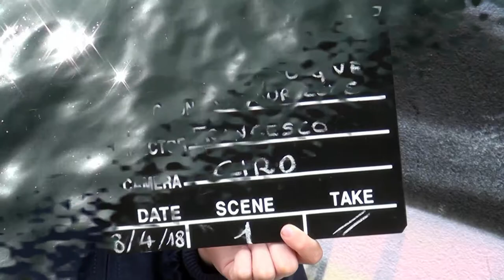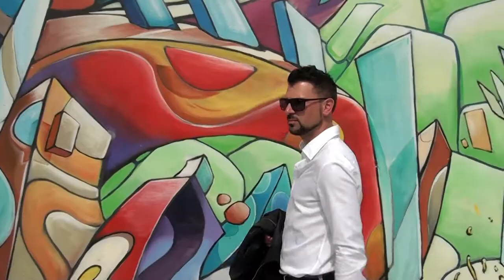Francesco Mercoli - Can you give me your love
Video del brano can you give me your love di Francesco Mercoli